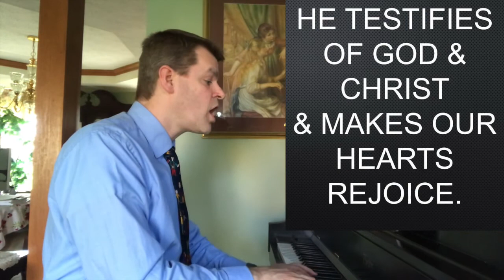Primary Music Time - 1st Article of Faith (with Lyrics)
"1st Article of Faith" Children's Songbook, 122
"The Holy Ghost" Children's Songbook, 105